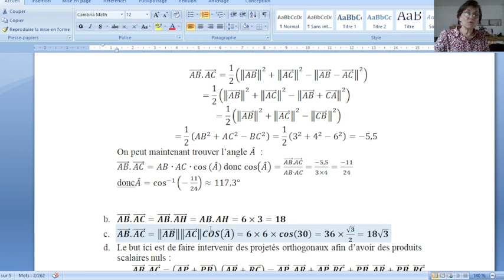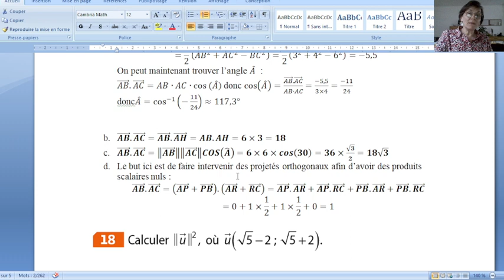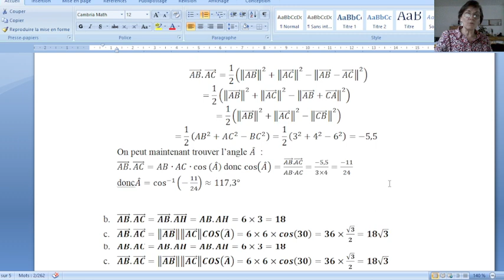1ère spé produit scalaire 17p251 Formules du produit scalaire dans 4 cas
Livre CQFD 1ère spécialité